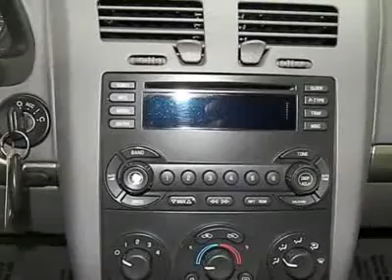2005 CHEVROLET MALIBU MAXX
2005 CHEVROLET MALIBU MAXX Colorado Springs CO

Mike Shaw Buick Pontiac GMC
1313 Motor City Drive